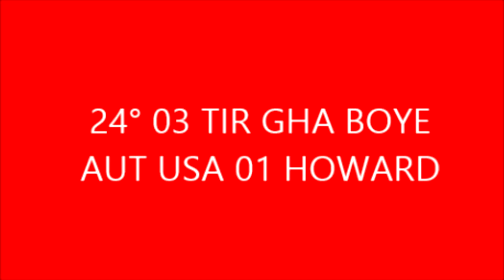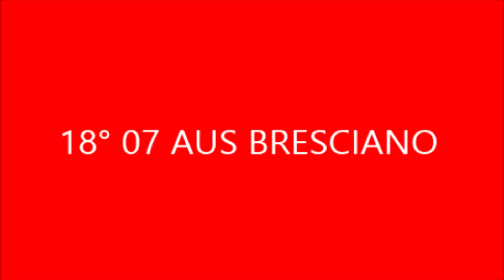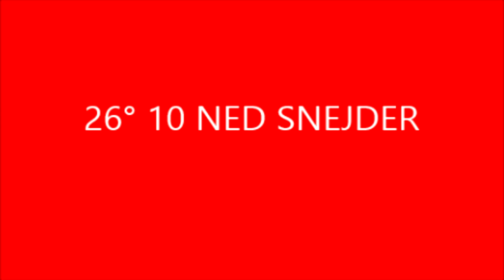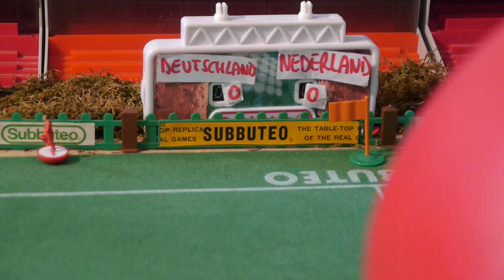-BEST SUBBUTEO STADIUM 2014 WORLD CUP FIFA-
-VIDEOS-CERVINO MATTERHORN SKI RESORT-TREKKING AND CLIMBING CERVINO MATTERHORN-HISTORY OF MAN CRADLE IN CAPITAL OF ALL UNIVERSES-OFFICIAL GROUP OF WINTER OLYMPIC GAMES CERVINO MATTERHORN-RADICOFANI CASTLE-THE CAPITAL OF FREEDOM-OTHERS AND SUBBUTEO-WITH WORLDS TEAMS-AND THE BEST SUBBUTEO STADIUM OF THE WORLD-